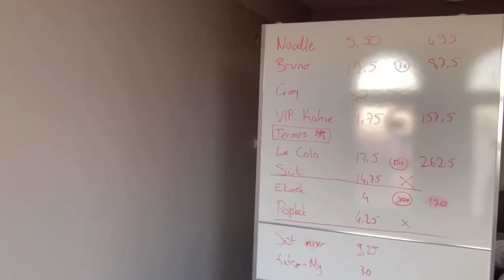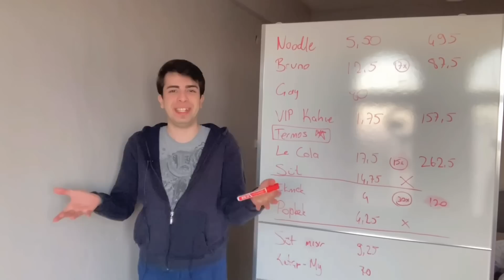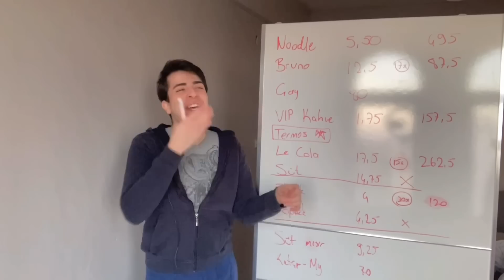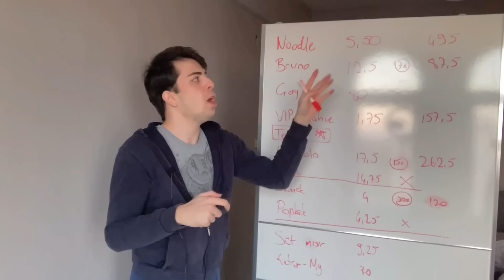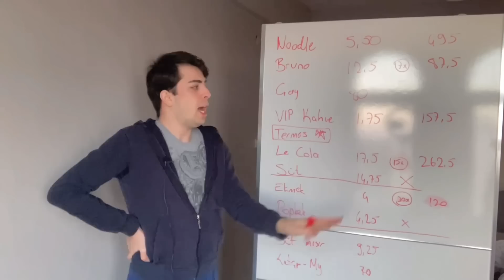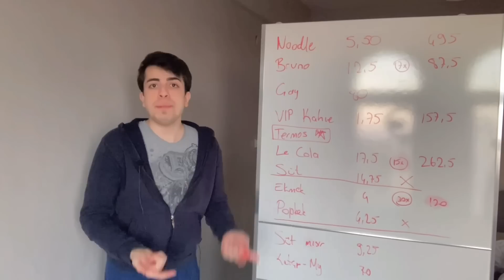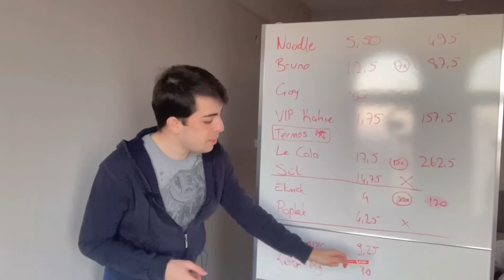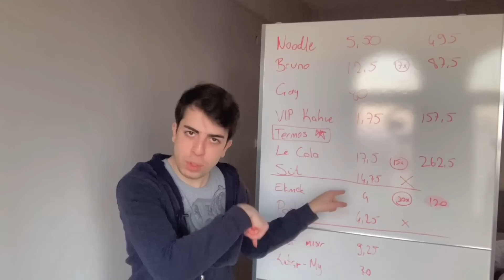1250₺ KYK bursuyla 1 ay geçindiren liste 💅🏼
beni sosyal medyadan takip edebilirsin